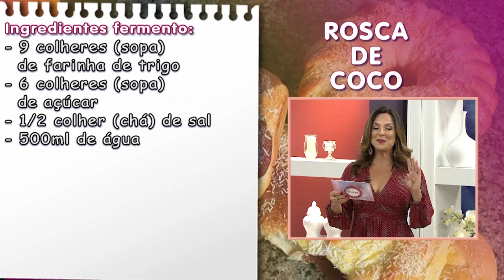Aprenda a fazer fermento natural e rosca de coco com Lucy Vilalba – Vida Melhor – 19/04/21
FERMENTO NATURAL
Ingredientes fermento:
- 9 colheres (sopa) de farinha de trigo
- 6 colheres (sopa) de açúcar
- 1/2 colher (chá) de sal
- 500ml de água

ROSCA DE COCO COM FERMENTAÇÃO NATURAL
Ingredientes:
- 500ml do fermento natural
- 8 colheres (sopa) de açúcar
- 60ml de óleo
- 2 colheres (sopa) margarina
- 2 ovos
- 4 colheres (sopa) de leite em pó
- 10 colheres (sopa) de farinha de trigo
- 1 colher (chá) sal
- 50g de coco ralado

Modo de preparo fermento:
Misture muito bem todos os ingredientes e coloque em uma garrafa pet.
Em até 7 dias, a garrafa ficará bem rígida, parecendo vidro, nesse momento está na hora de reformar.
Repita o mesmo processo, misture a farinha, o açúcar, o sal e a água e junte ao que já estava na garrafa.
Desta mistura, fique apenas com 500ml e descarte o resto.
Repita esse processo 5 vezes.
Depois dessa repetição, está pronto o seu fermento natural!

Modo de preparo - Rosca de coco:
Em uma tigela, misture o fermento natural, a farinha de trigo e o açúcar e deixe essa esponja descansar por no mínimo 6 horas.
Depois desse tempo, adicione o restante dos ingredientes, menos a farinha e o sal, na esponja e misture bem.
Por último, coloque o sal e aos poucos a farinha até desgrudar das mãos.
Sove bem a massa ou leve a uma batedeira planetária por 10 minutos.
Modele como preferir e coloque numa assadeira untada e deixe crescer por mais 4 horas.
Asse em forno a 180°C por aproximadamente 45 minutos.
Para manter a umidade, nos últimos 15 minutos, coloque uma forma com água na grade de baixo do forno.
Para dar mais brilho, com a rosca morna, pincele uma calda grossa de açúcar com água e polvilhe coco ralado por cima.
Sirva para sua família!